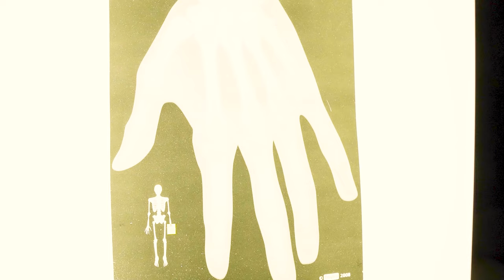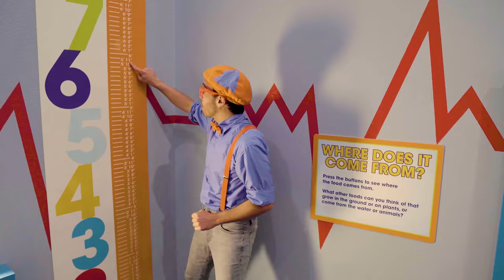Fire Trucks, Planes, Chefs, Animals and More! | Cartoons for Kids | Learning Show | STEM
Welcome to Moonbug Kids – Planes, Trains, And Cars Kids Cartoons where you can find all of Moonbug’s best mascots in one hub! Whether you want to learn with JJ while watching Cocomelon, play alongside Ella and Grandma Mei in Lellobee City Farm, visit Beachtown with Cozy Coupe, build and learn with Lego DUPLO, or sing nursery rhymes with Little Baby Bum; there's something for everyone!